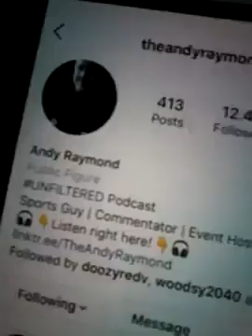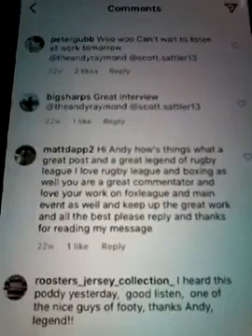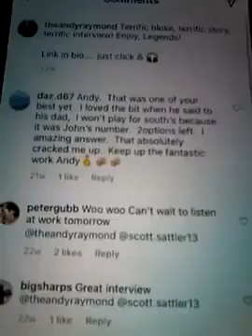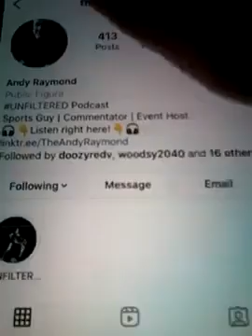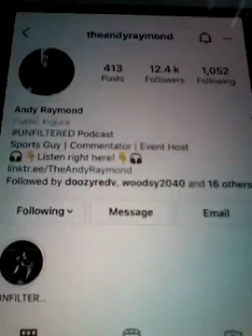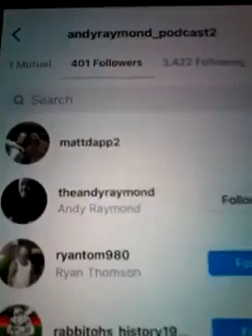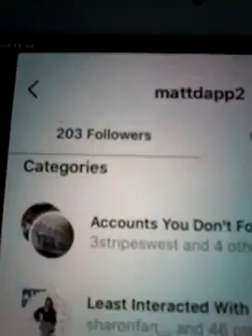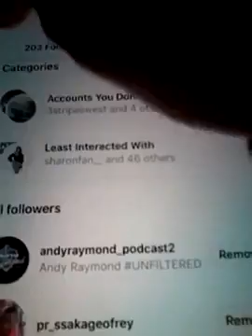@@2024 ANDY RAYMOND NOW FOLLOWING MATTDAPP OF BOXING AND MAIN EVENT ANDY RAYMOND NEWEST POST 2024